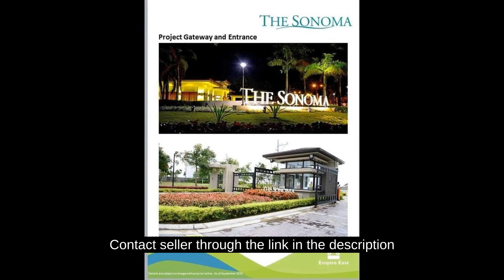Commercial Lot For Sale in Sta. Rosa Laguna